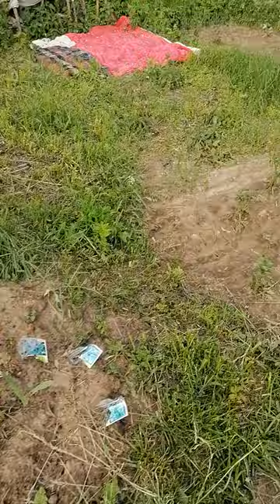Никому не нужные мои рассуждения про огород! Мой опыт и мои открытия! Но, я оставлю это здесь ;-)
Раньше у нас огородом заведовала моя мама, а меня привлекали только для грязных и тяжёлых работ. Ну, я и сама привлекалась. Помогать то надо было! Но, вникать в процессы мне было некогда. Мне ставили задачу, я выполняла в меру своего понимания. Но, потом, чем больше я вовлекалась в процесс, тем больше мне хотелось внести какие-то новшества. Потому что медийное пространство того же ю-туба было наполнено открытиями и новыми технологиями организации работ на земле: органическое земледелие, пермакультура и многое другое. Ну, и мне, конечно, захотелось все эти изобретения человечества применить на своих семи сотках! :-) За + - 10 лет у меня накопился кое-какой личный опыт, причём, очень интересный для меня. Снимать полноценные ролики на садовую тематику у меня нет ни времени ни технических возможностей, да и переводить  свой канал только на огородную тематику мне не хочется. У меня много разного опыта в разных сферах творчества, и канал именно про мой опыт и мои открытия. Поэтому, записываю в формате "как есть". Это больше похоже на черновик, с помарками, поправками и обрывками мыслей. Если будет когда-нибудь время и возможность, причешу эти черновики и сделаю полноценные смотрибельные тематические ролики. Но, это не точно! А пока - пусть будет так как есть! Во всяком случае, зимой будет, что пересматривать! :-)